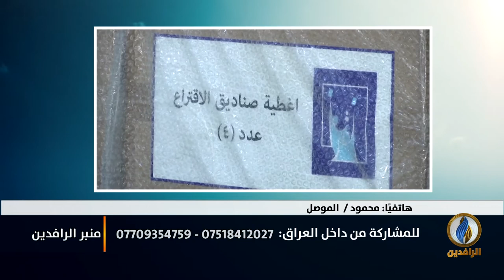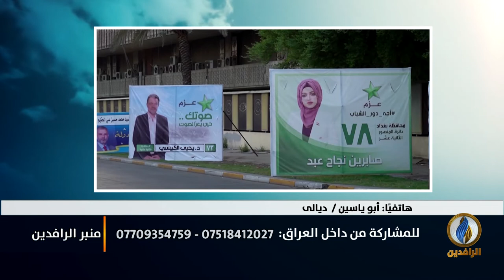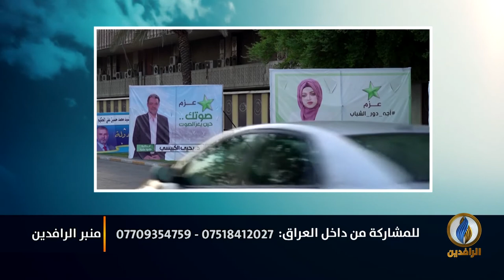منبر_الرافدين | انتخابات العراق مسرحية مفضوحة أبطالها الفاسدون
تقديم:
محمد عصام